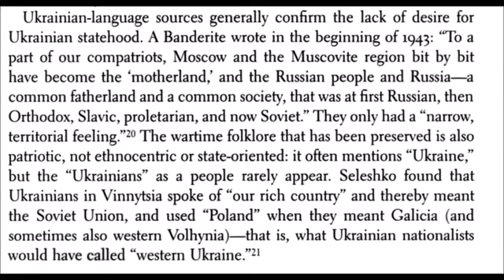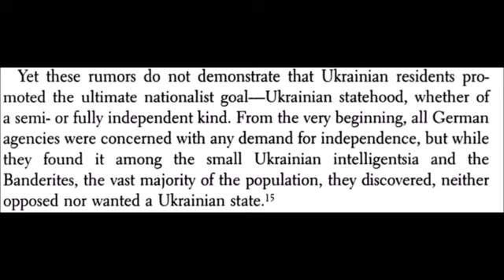Why the Holodomor Narrative is Wrong (MIRROR)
From channel Comrade Hakim, an excellent socialist channel on Youtube. I strongly recommend his content.